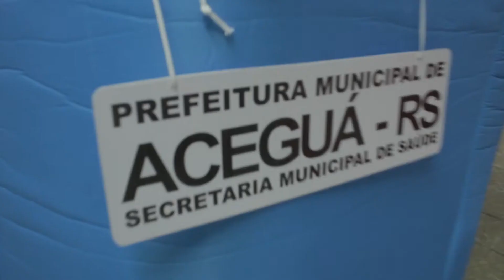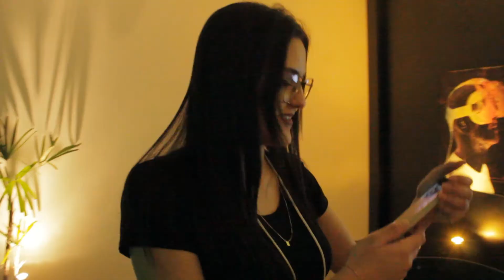CONEXÃO UTECH-i - Teaser Dia 01